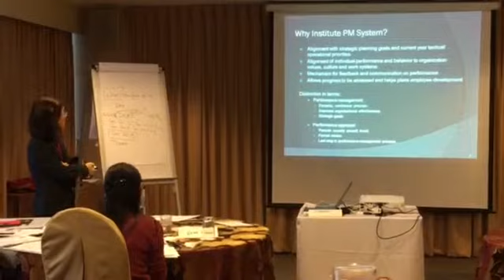HRSINGAPORE Compensation and Benefits Management on 18 & 19 February 2016